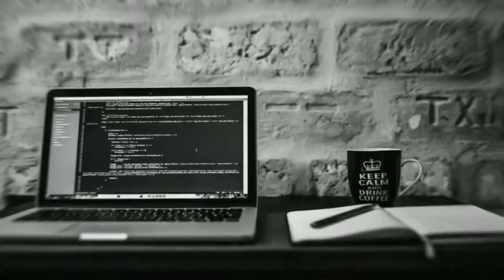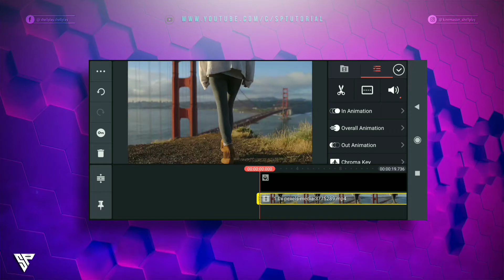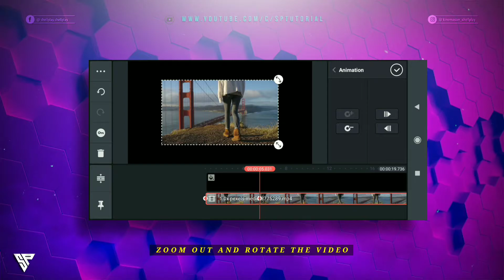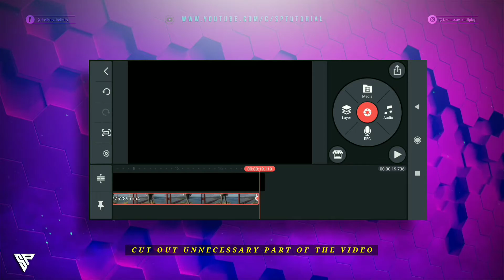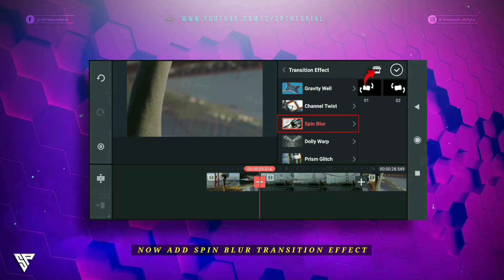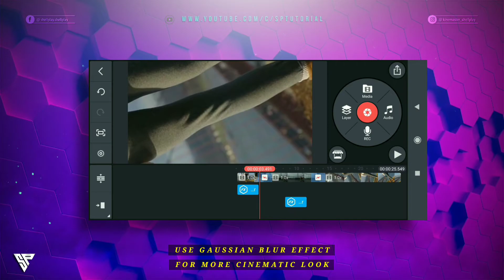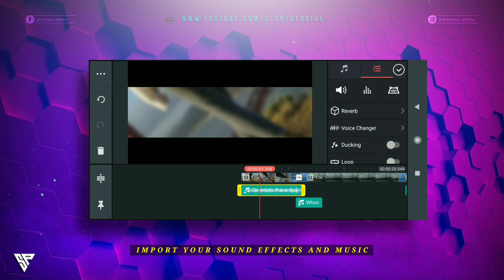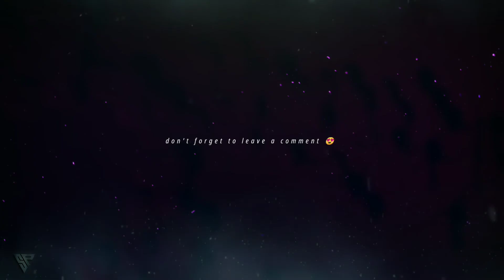Screen Rotation Tutorial in Kinemaster || CINEMATIC VIDEO EDITING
I am back with another Cinematic Video Editing Tutorial on next level Screen Rotation Effect in Kinemaster Mobile Application.
In this video, I will show you to do create Screen Rotation Effect in KineMaster Tutorial.How to rotate video in kinemaster? How do I rotate the screen in Kinemaster? Kinemaster Video Editing. Enjoy ❤!
 If you are getting any problem in kinemaster video editing, then tell us freely without any hesitation in comments, and i will respond to your comment as soon as possible, thank you.
ᴅᴏɴ'ᴛ ғᴏʀɢᴇᴛ ᴛᴏ ʟɪᴋᴇ,ᴄᴏᴍᴍᴇɴᴛ sʜᴀʀᴇ & sᴜʙsᴄʀɪʙᴇ ...
             • 🆃🅷🅰🅽🅺   🆈0⃣🇺  🆂🇴  🅼🇺🅲🅷 •

𝐖𝐞𝐥𝐜𝐨𝐦𝐞 𝐭𝐨 𝐭𝐡𝐞 𝐜𝐡𝐚𝐧𝐧𝐞𝐥 𝐒𝐏 𝐓𝐔𝐓𝐎𝐑𝐈𝐀𝐋 (𝐒𝐡𝐞𝐥𝐥 𝐏𝐥𝐚𝐲 𝐒𝐓𝐔𝐃𝐈𝐎)

 𝐓𝐢𝐦𝐞𝐬𝐭𝐚𝐦𝐩 :

0:00 - Preview Screen Rotation Tutorial in Kinemaster
0:50 - SPTUTORIAL INTRO
1:06 - ​Open Kinemaster
1:23 - Open New Project
1:40 - Import Your Video as Layer
2:12 - Zoom Out and Rotate the Video
3:52 - ​​Add Your Other Video
4:00 - Import Spin Blur Transition Effect
4:37 - Use Gaussian Blur Effect
6:03 - Import Sound Effects and Music
6:57 - Final Export Video Clip & Enjoy
7:03 - OUTRO (Shell Play STUDIO) like

 In this video I will show you how to do rotate your phone animation || screen rotation in kinemaster || kinemaster editing

1. kinemaster tutorial
2. kinemaster video editing
3. screen rotation effect
4. screen rotation in kinemaster
5. kinemaster editing
6. kinemaster
7. how to rotate video in kinemaster
8. screen rotation
9. kinemaster rotation effect
10. kinemaster rotate video editing
11. kinemaster effect
12. next level video editing
13. rotate your phone animation
14. kinemaster new editing
15. kinemaster rotate video
16. screen rotation effect kinemaster
17. rotate video

➢𝐊𝐞𝐲𝐰𝐨𝐫𝐝𝐬 (𝐈𝐠𝐧𝐨𝐫𝐞 𝐢𝐭):
sptutorial,rotating video,video editing,screen rotation effect in kinemaster,slowly rotate your phone,next level screen rotation effect in kinemaster,kinemaster cinematic video editing,kinemaster pro,video editing kinemaster,next level screen rotation in kinemaster,kinemaster shellplay